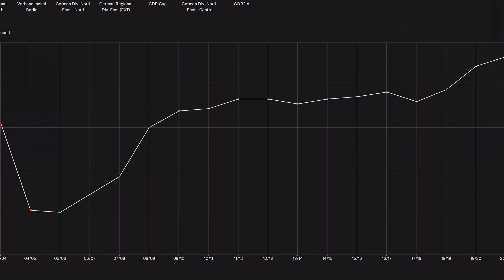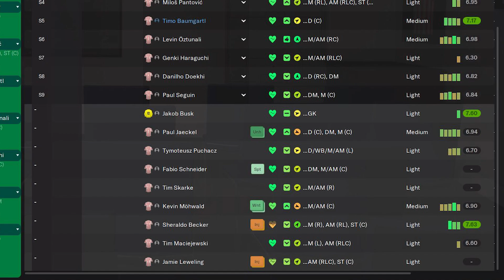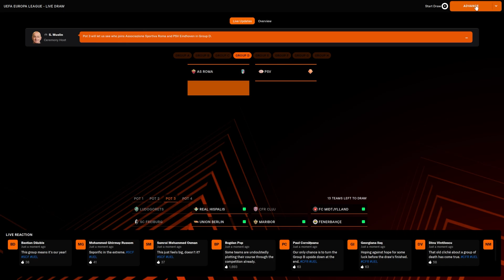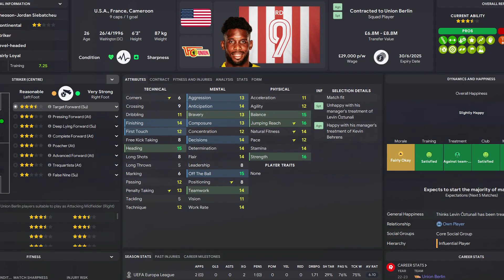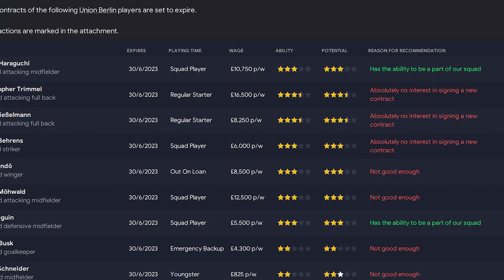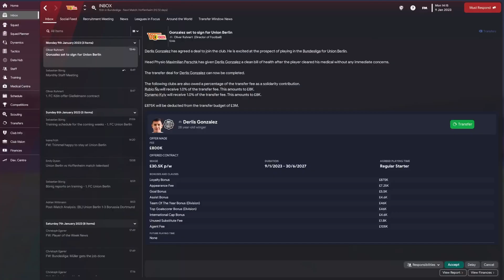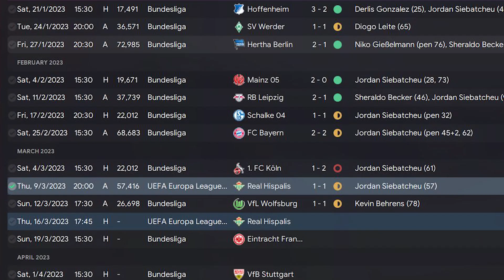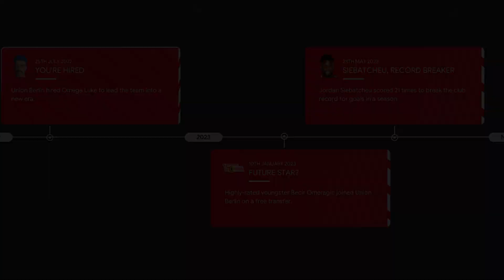NEW SERIES | Union Berlin ➡ Champions League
FM23 New Series - Let's Play Football Manager 2023